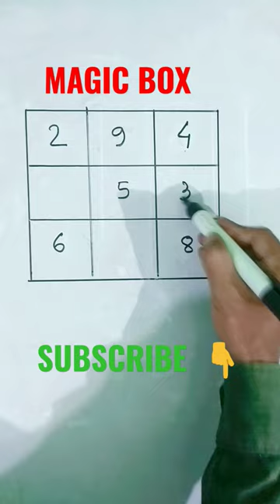Magic Box||Math Magic||MAth Tricks||मायावी वर्ग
Fill in the Box